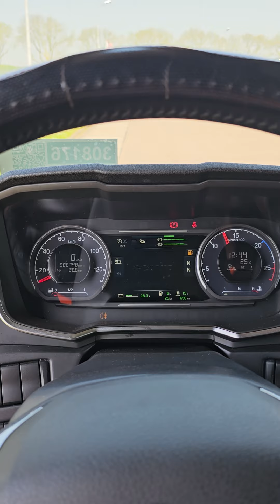Kleyn Trucks - SCANIA S500 2020 506,722 km